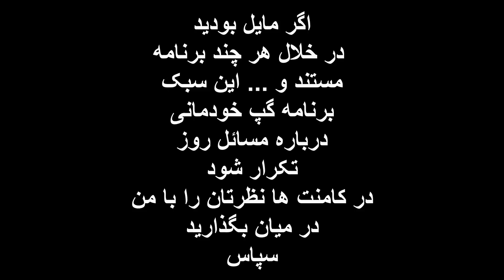گپ خودمانی و شخصی/ از الکسیس و ساسی تا براندازی و جامعه ایران